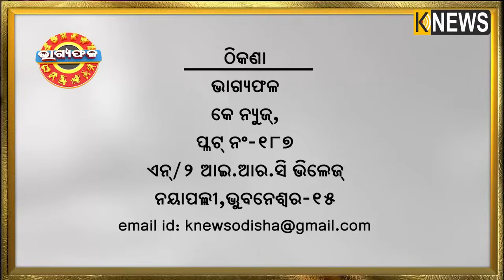ଦୈନିକ ରାଶିଫଳ || Bhagyafala || ଗୁରୁବାର || ୨୧ ଡିସେମ୍ବର ୨୦୨୩ || Knewsodisha || Knews Odisha